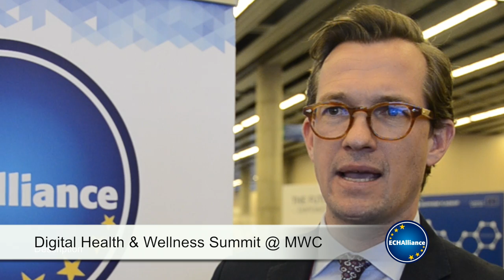Interview with Lars Kalfhaus (Roche Diabetes Care Spain-Emminens) at DHWS @ MWC 2016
Interview with Lars Kalfhaus, Country Manager & Site Head at Roche Diabetes Care Spain, and Managing Director at Emminens Healthcare Services, at Digital Health & Wellness Summit @ Mobile World Congress 2016